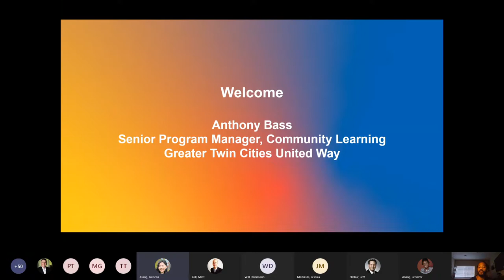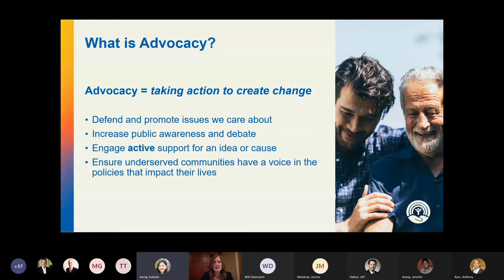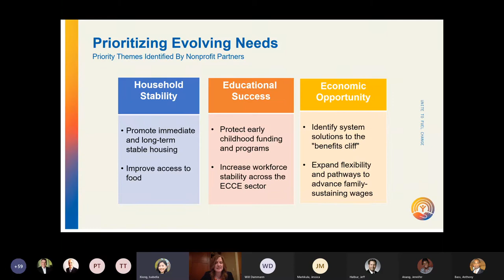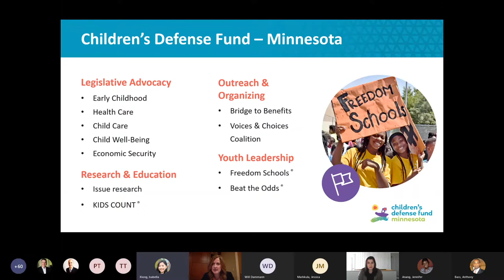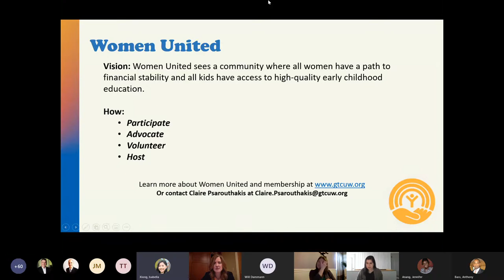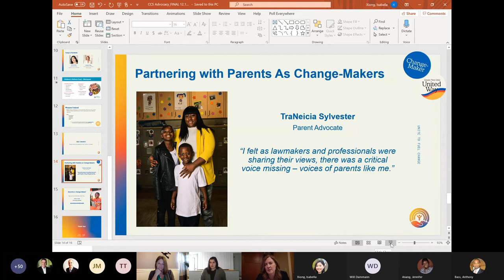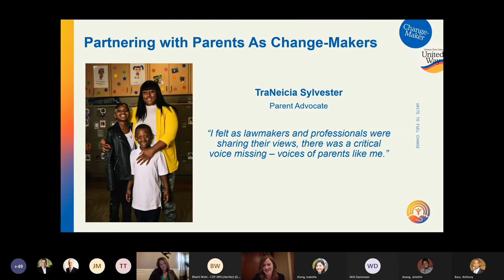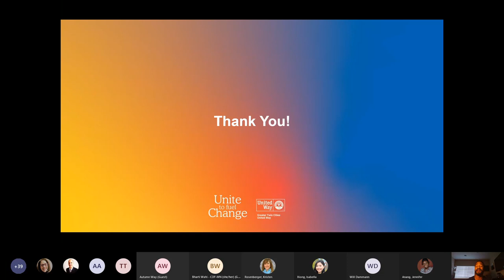Community Connection Series Advocacy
Disrupting inequitable systems requires us to join together as changemakers to advocate for policies and funding that support community needs and fuel lasting change. Through our deep community relationships and coalition partnerships, we amplify community voices, educate lawmakers, and co-develop solutions across public, private and nonprofit sectors.

Join us to hear from two of our coalition partners who will share why advocacy is critical to the work they do, and how our unique partnerships have collectively advanced systems and policy change.

Speakers:
-Autumn Way, Advocacy Committee Chair, Women United
-Bharti Wahi, Executive Director, Children’s Defense Fund – Minnesota
-Kristen Rosenberger, Senior Advocacy Manager, Greater Twin Cities United Way

Presentation Sections:
0:00 - Welcome, Anthony Bass
3:21 - Creating Change - The Power of Advocacy, Kristen Rosenberger
10:21 - Panelist Introduction, Bharti Wahi
13:54 - Panelist Introduction, Autumn Way
16:18 - Panel Discussion, Kristen Rosenberger, Bharti Wahi and Autumn Way
41:34 - Q&A Session, Kristen Rosenberger, Bharti Wahi and Autumn Way
51:08 - Partnering with Parents as Changemakers, Kristen Rosenberger
53:28 - Become a Changemaker, Kristen Rosenberger
55:24 - Thank You and Commitment to Living Inclusively, Anthony Bass

Greater Twin Cities United Way connects people and resources in our community to create pathways out of poverty and change the systems that limit our potential. We’ve been working in our community for 100+ years, and have witnessed the transformational power of working together. Through our partnerships with corporations, nonprofits, donors, volunteers and community minded leaders, we collectively build a stronger hometown.